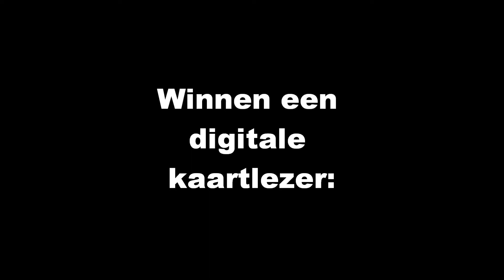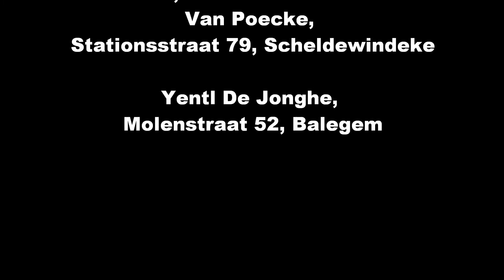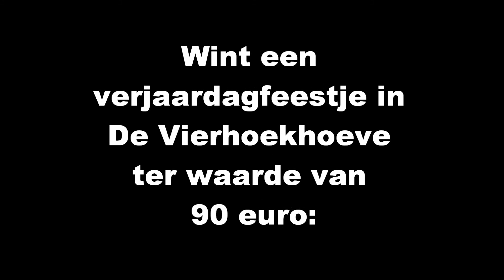KidsID website.wmv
In Oosterzele zette de gemeentelijke dienst burgerzaken de identiteitskaart voor kinderen (Kids ID) in de kijker met een foto- en kleurwedstrijd tijdens de grote vakantie van 2011. De resultaten werden gepresenteerd op een digitale tentoonstelling -- dit filmpje - in de gemeentelijke bibliotheek. Bij die gelegenheid kregen de winnaartjes hun prijzen uitgereikt van burgemeester Johan Van Durme en schepen Marleen Verdonck.